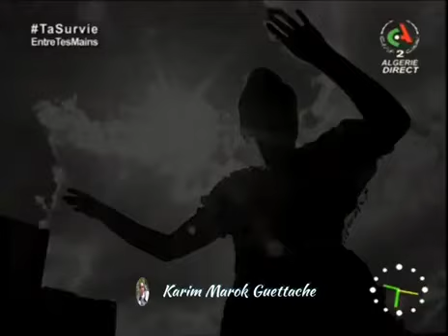الشاب الياس ربي يرحمو